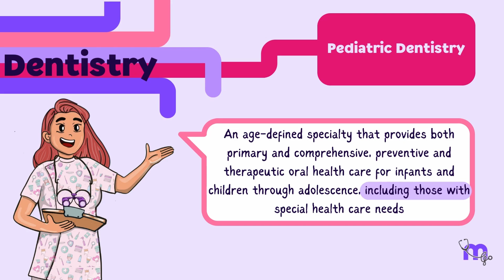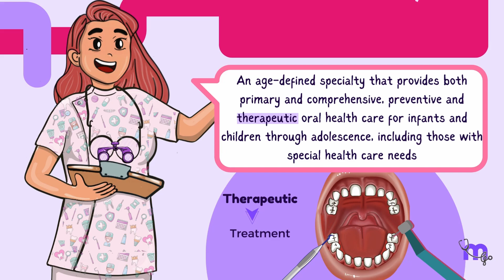Definition of Pediatric Dentistry - Revise in 1 minute !